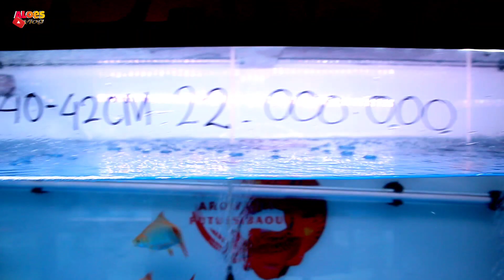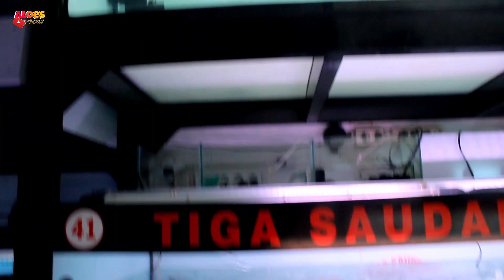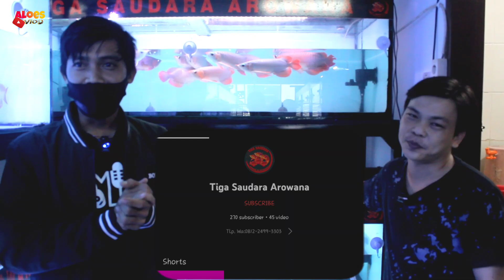grebek gudang arwana super red...!! ada ratusan arowana disini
ratusan ekor super red mulai baby sampe big size ada